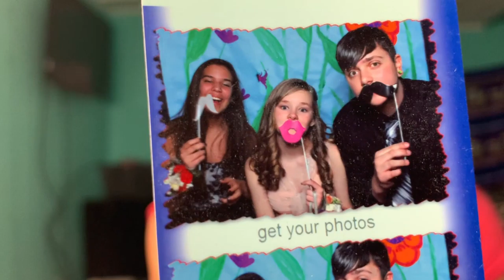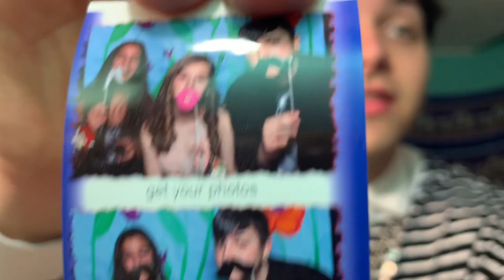turning into an eboy for views (hectic)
hey guys! i saw that the "eboy" style is trending right now, so I decided to join in. i used to dress similar to this style in middle school, so this was a lot of fun for me. hope you enjoy! (:

all the clothes and jewelry are from asos.com!